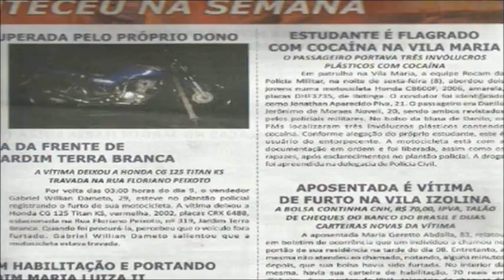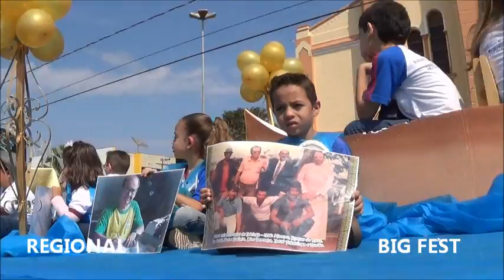O Radialista Roque de Rosa é Homenageado em 7 de Setembro - Ibitinga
Ciei Presta Homenagem ao Radialista Roque de Rosa no desfile de 7 de Setembro - Ibitinga